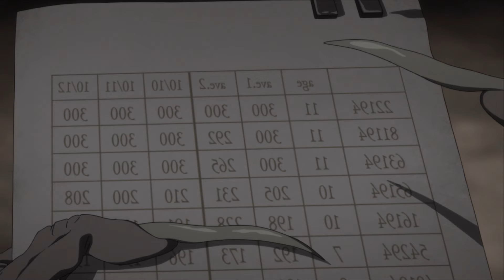ANIMES para HALLOWEEN 🎃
Te presentamos una lista de Animes que puedes incluir en tu maratón Spooky para este Halloween.
Si crees que nos faltó alguno comenta cual fue 🤭 y si te gustaría ver una parte 2.